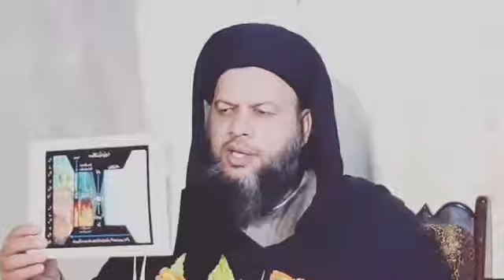Shaykh Ahmad Dabbagh کیا ہر بندہ اپنے اپنے شعبے میں رہتے ہوئے الله تعالیٰ کا ولی بن سکتا ہے؟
کیا ہر بندہ اپنے اپنے شعبے میں رہتے ہوئے الله تعالیٰ کا ولی بن سکتا ہے؟
طریقہ محمدیہ کا مختصر تعارف۔
اس راستے پہ چلنے کی آسان شرط۔
Shaykh Ahmad Dabbagh
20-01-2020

Tareeqah MuhammadiyahPropagating the authentic teachings of Quran & Sunnah as understood by the Awliyah & the correctly guided Ulema of Ahulus Sunnah Wal Jama'ah